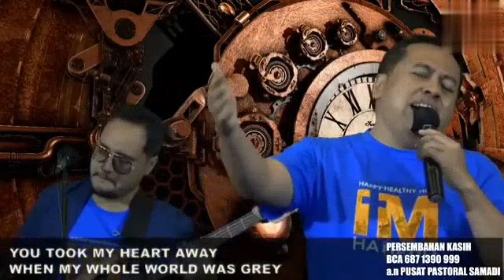MEDLEY COVER BY Rm.Yustinus Ardianto,pr [Opera komedi samadi]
Dalam acara Opera komedi samadi